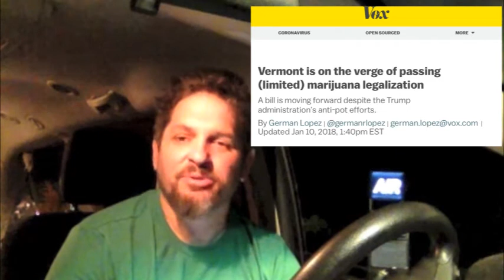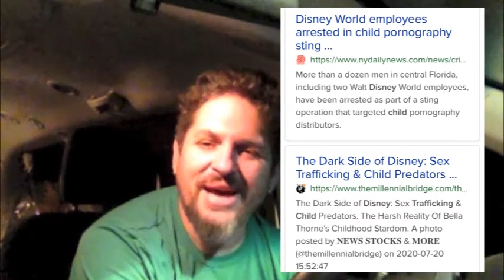THE WASH ...DAILY with Joey SLLiks CANNABIS NEWS REPORT T.Gabbard saying Aloha to weed prohibition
in todays report:

Tulsi Gabbard Talks CBD For Military Members, Biden’s Legalization Opposition And Congressional Retirement

This video is a featured asset on the following weedcash.network blog post

A military veteran herself, Gabbard says the non-intoxicating cannabinoid represents a promising alternative treatment for those on the front lines and argued, contrary to military leaders, that it can actually improve readiness. And while it remains to be seen whether her measure will make it to the president’s desk, she says moving leadership in that direction will be a priority in the weeks ahead.

Marijuana moment conducted a phone interview with Tulsi Gabbard

Tulsi Gabbard: I have, and it really came about as a result of the changes that were included in the 2018 Farm Bill that really opened a lot of doors of opportunity for more research and more products to come into the market that can help people with day-to-day ailments that, as a service member, I’m very well aware are common occurrences.

Rep. Tulsi Gabbard (D-HI) introduced a bill on Tuesday that would modernize the hemp industry, develop specific guidelines and encourage federal research into a wide-range of potential applications for the crop.

in states where there is some form of legal cannabis use in place, medicinal or otherwise, a direct correlation with the reduction of opioid addiction and opioid-related deaths. That’s an indisputable fact.

Vermont legalized cannabis possession of up to one ounce and cultivation of two plants in 2018, there is currently no regulatory system in place that allows for retail sales.

Vermont Will Advance Marijuana Sales Legalization Bill Within Weeks, House Speaker’s Office Says

According to a new analysis from Vicente Sederberg LLP, the state could take in more than $175 million in cannabis revenue through 2025 if it allows sales starting 2021.

Continued foot-dragging on this bill, which has passed both chambers by overwhelming margins and which could be quickly reconciled by legislators acting in good faith, makes no sense,” he said. “Creating a well-regulated cannabis economy should be a centerpiece of our statewide COVID recovery plans, instead of the afterthought that House leadership has so far made it out to be.”

Dave Silberman, a pro bono drug policy reform advocate

As the tax-and-regulate bill awaits conference committee action, the Senate approved a bill in June that would double the amount of marijuana that can be possessed and grown without the threat of jail time.

Grandmother Arrested For CBD At Disney World Sues Company With Powerful Legal Team

The situation “illustrates Disney World lacks two things: common sense and common decency in how they treat people,” Crump said during a press call on Wednesday. “It is entirely outrageous that Disney World would discriminate against people who have medical conditions that don’t respond to common pain relievers.”

“It is disgraceful that the Orange County Sheriff’s Department would treat this cherished grandmother like a common criminal in front of her family and her children who were with them—to have her children ask, ‘why would Mickey Mouse arrest grandma?'” he said.

Deputy body camera video shows grandmother's CBD oil arrest at Disney